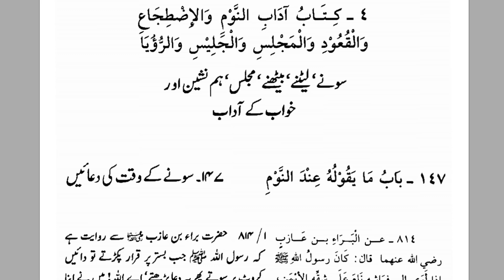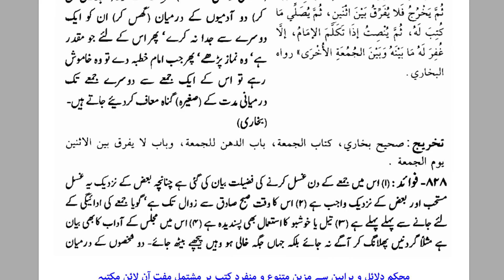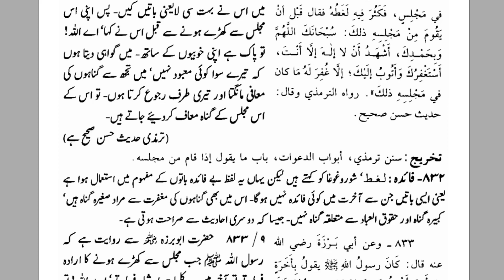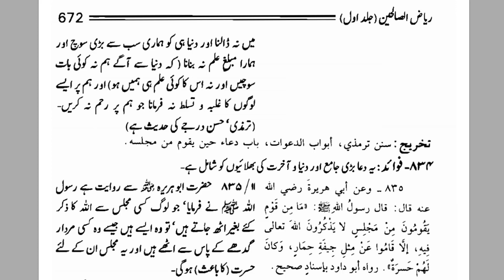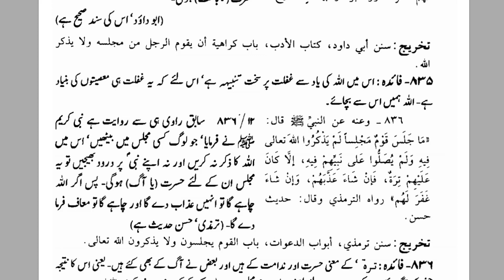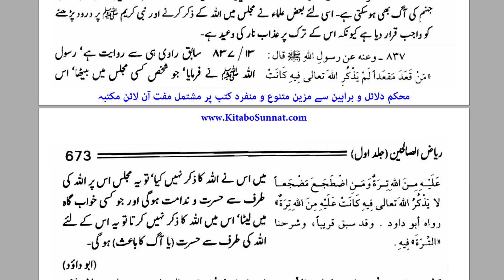Sony kay Adaab - Riyadh Al-Saliheen - By Dr. Farhat Hashmi